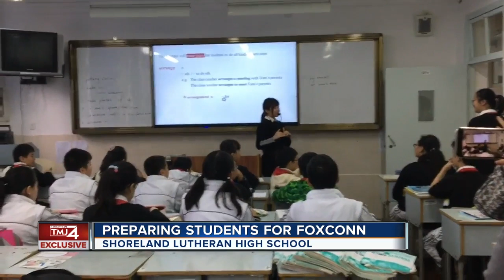Kenosha county school leader visits Foxconn's Taiwan HQ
Shoreland Lutheran High School is just two miles from where the new Foxconn site is going to be built. The school's president traveled all the way to Taiwan to make sure his students stand out from all the rest.